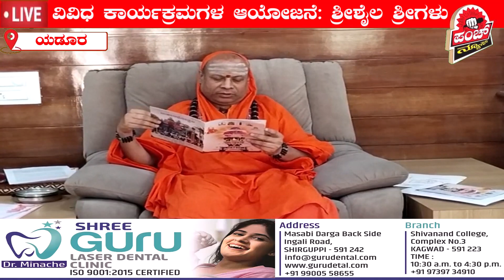ಫೆ.08 ರಿಂದ ಯಡೂರ ವೀರಭದ್ರೇಶ್ವರ ವಿಶಾಳಿ ಜಾತ್ರೆ; ರಥೋತ್ಸವ; ವಿವಿಧ ಕಾರ್ಯಕ್ರಮಗಳ ಆಯೋಜನೆ: ಶ್ರೀಶೈಲಶ್ರೀಗಳ ಮಾಹಿತಿ.